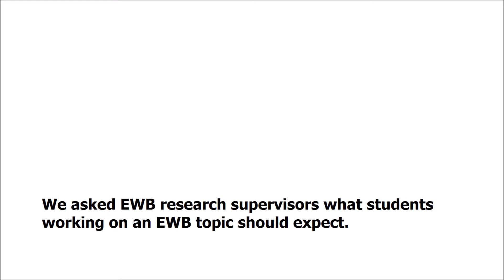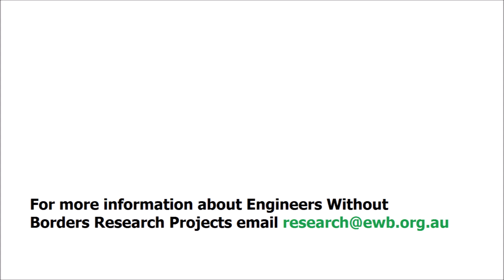EWB Research supervisors describe the Research Program to the students.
We asked the University supervisors what students working on an EWB research topic should expect?